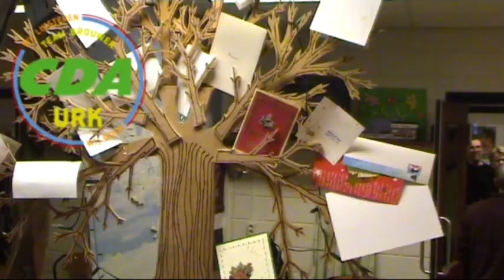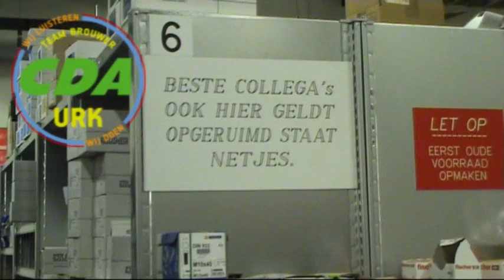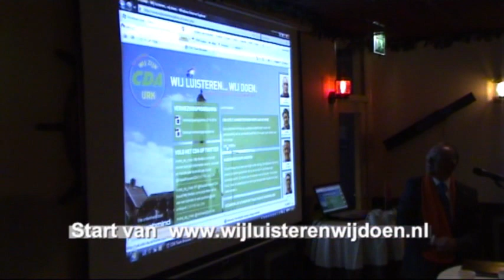DONNER BEZOEKT CDA URK